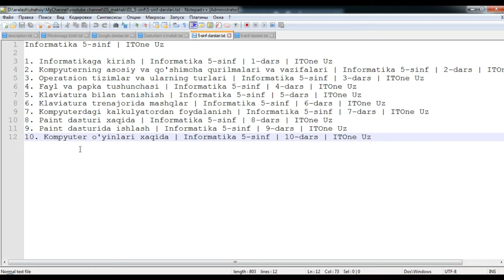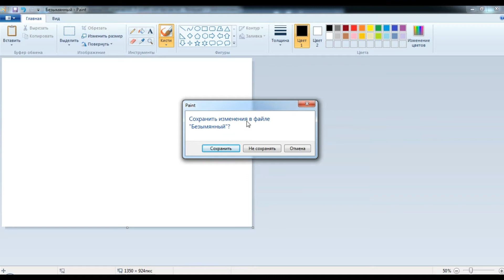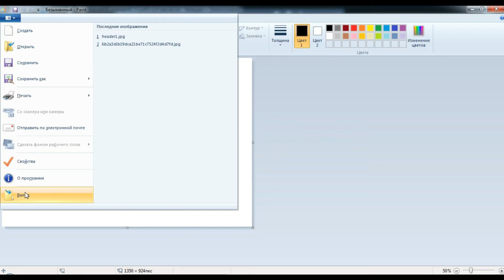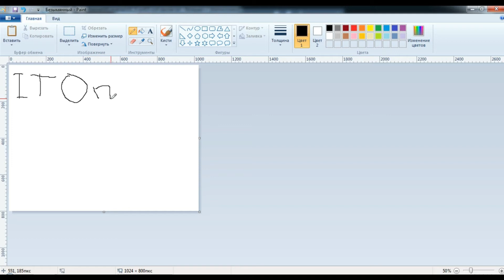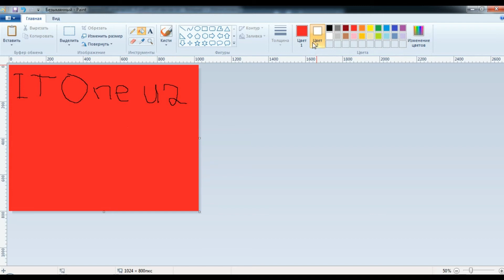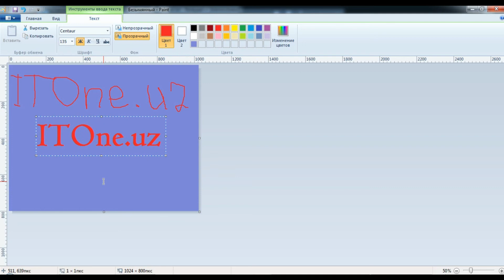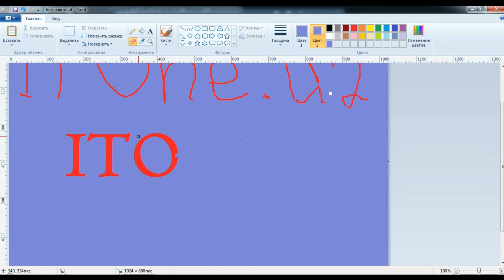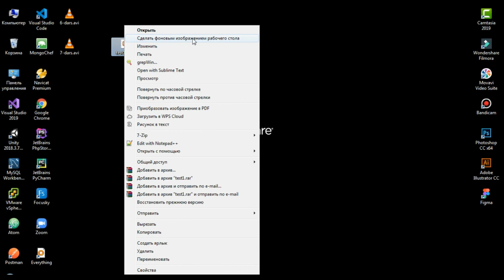Paint dasturi xaqida | Informatika 5-sinf | 8-dars | ITOne Uz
Assalomu aleykum Do'stlar. Darslardan doimiy habardor bo'lib turish
uchun kanalga a'zo bo'ling va qo'ng'iroqcha tugmasini bosib qo'ying.